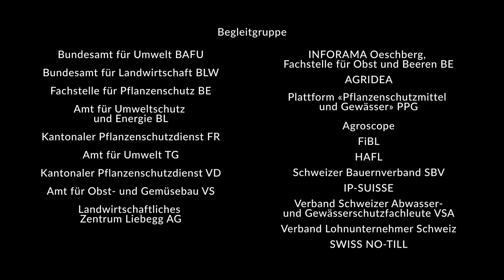Strategie Pflanzenschutz – Obstbau (Originalsprache)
0:00 Vorstellung Betrieb
1:07 Schadinsekten regulieren
5:50 Schadpilze in Schach halten
8:00 Unkrautkontrolle
9:50 Umweltschonender Einsatz von Pflanzenschutzmitteln

Diese Filme fördern in bäuerlichen Netzwerken, Arbeitskreisen und in Landwirtschaftlichen Schulen den Wissensaustausch zum Thema umweltschonenden Pflanzenschutz.

Finanzierung der Filme:
Bundesamt für Landwirtschaft BLW
Bundesamt für Umwelt BAFU
Abteilung Landwirtschaft Kanton Aargau
Amt für Landwirtschaft und Natur Kanton Bern
Amt für Umweltschutz und Energie Kanton Baselland
Amt für Umwelt Kanton Thurgau
Generaldirektion Landwirtschaft, Weinbau und Veterinärwesen Kanton Waadt
Schweizer Bauernverband SBV
IP-SUISSE
Verband Schweizer Abwasser- und Gewässerschutzfachleute VSA

Mitglieder der Begleitgruppe:
Magali Lebrun, Bundesamt für Umwelt BAFU
Jan Waespe, Bundesamt für Landwirtschaft BLW
Michel Gygax, Fachstelle für Pflanzenschutz BE
Nadine Konz, Amt für Umweltschutz und Energie BL
André Chassot, Kantonaler Pflanzenschutzdienst FR
Heinz Ehmann, Amt für Umwelt TG
Jaquiéry Pierre-Yves, Kantonaler Pflanzenschutzdienst VD
Stéphane Emery, Amt für Obst- und Gemüsebau VS
Sonja Basler, Landwirtschaftliches Zentrum Liebegg AG
Sabine Wieland, INFORAMA Oeschberg, Fachstelle für Obst und Beeren BE
Numa Courvoisier und Bruno Arnold, AGRIDEA
Mirco Plath, Plattform «Pflanzenschutzmittel und Gewässer» PPG
Judith Wirth, Agroscope
Hansueli Dierauer, FiBL
Hans Ramseier, HAFL
David Brugger und Nicolas Wermeille, Schweizer Bauernverband SBV
Sandro Rechsteiner, IP-SUISSE
Stefan Hasler und Tobias Doppler, Verband Schweizer Abwasser- und Gewässerschutzfachleute VSA
André Olschewski, Schweizerischer Verein des Gas- und Wasserfaches SVGW (bis Mitte 2020)
Nicolas Eschmann und Romain Fonk, Verband Lohnunternehmer Schweiz
Reto Minder, SWISS NO-TILL

Projektteam:
Patricia Fry, Wissensmanagement, Konzept und Projektleitung
Valentin Baerlocher, Kamera
Markus Etter, soma, Postproduktion
Hipp Mathis, Halbbild Halbton, Musik
Sophia Murer, peakfein, Titel
Corinne Ammann, Untertitel

C 2021, Wissensmanagement Umwelt